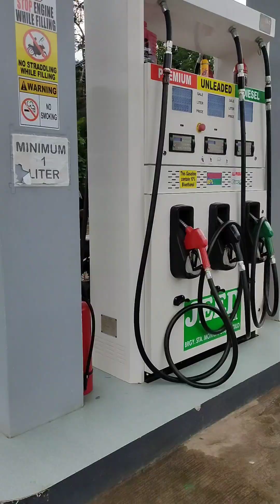bonding time with my baby loves and my babyboy👪❤️😘